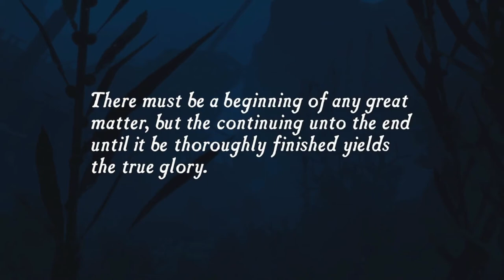No Good Pirates - Let's Play Uncharted: Drake's Fortune - Part 1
Always a step behind when it comes to treasure hunting.

Treasure hunter Nathan "Nate" Drake (Nolan North), accompanied by reporter Elena Fisher (Emily Rose), recovers the coffin of his self-proclaimed ancestor Sir Francis Drake, having located it from coordinates inscribed on a family heirloom: a ring Nate wears around his neck. The coffin contains Sir Francis Drake's diary, which gives the location of El Dorado. Pirates attack and destroy Nate's boat, but Nate's friend and mentor Victor "Sully" Sullivan (Richard McGonagle) rescues the two in his seaplane. Fearing Elena's reporting will attract potential rivals, Nate and Sully abandon her at a dock.

Following the diary to the indicated spot, Nate and Sully discover an alcove that once held a large statue, and realize that El Dorado is not a city but rather a golden idol. They find a Nazi U-boat, which contains a page from Drake's diary showing the statue was taken to an island. However, mercenaries led by criminal Gabriel Roman (Simon Templeman), to whom Sully owes a massive debt, and his lieutenant Atoq Navarro (Robin Atkin Downes) intercept Nate and Sully. Sully is seemingly killed by a shot to the chest, but Nate manages to escape, encounters Elena, and flies with her to the island.

The development of Uncharted: Drake's Fortune began in 2005, and saw Naughty Dog altering their approach to development, as they sought to create a humanized video game that was distinct from their other entries. It was subsequently delayed numerous times through its development, as the team regularly updated or wholly changed various aspects related to the story, coding, and the game's design. Uncharted: Drake's Fortune is notable for being one of the first video games to feature force feedback vibration, and the development team found influence for many of the game's aesthetic elements from film, pulp magazines, and movie serials.

Extensively marketed as a PlayStation exclusive, Uncharted: Drake's Fortune received generally favorable reviews, with many critics citing its technical achievements, voice acting, characters, story, musical score, attention to detail and its high production values, similar to that of summer blockbuster films. Some were critical of the graphical issues, length, vehicle sections, and marked difficulty. The game went on to sell one million copies after its first ten weeks of release, and helped propel Naughty Dog to the forefront as a video game developer. It was followed by a sequel titled Uncharted 2: Among Thieves in 2009, and was re-released on PlayStation 4 as part of Uncharted: The Nathan Drake Collection